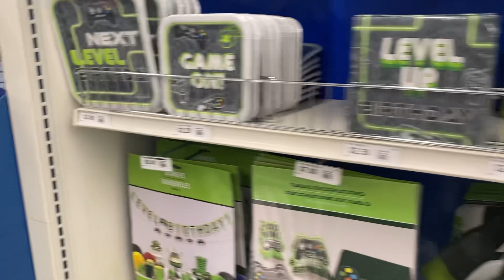Walking the aisles of Party City Kids Party Theme Supplies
Party City boy and girl aisles